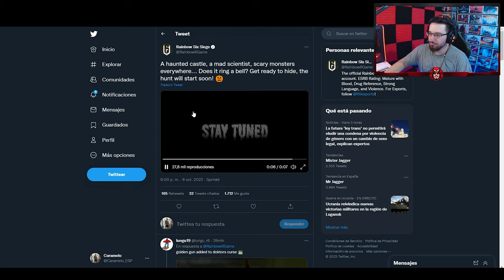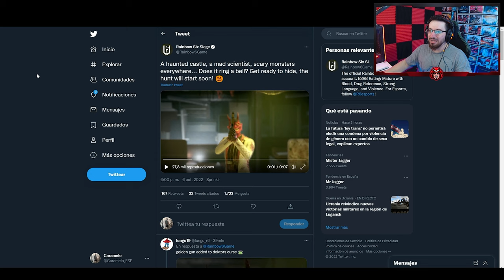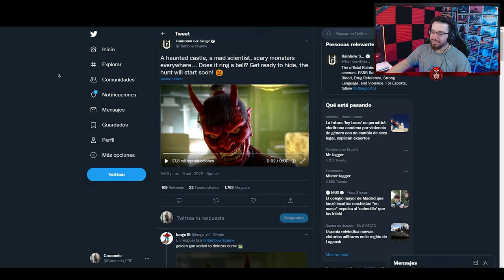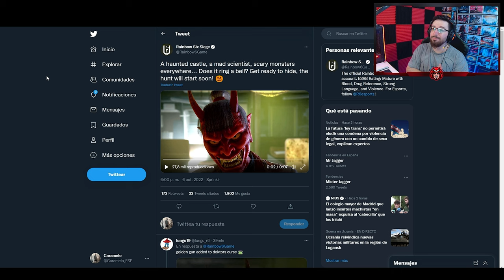¡VUELVE el EVENTO de HALLOWEEN! | Caramelo Rainbow Six Siege Gameplay Español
✅ ¡VUELVE el EVENTO de HALLOWEEN! en este Gameplay de Rainbow Six Siege español en Brutal Swarm.